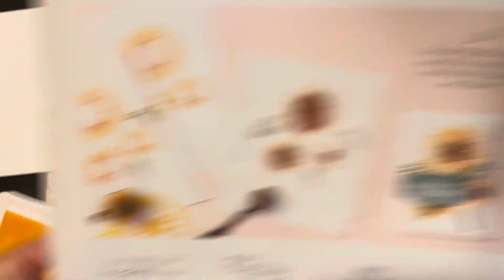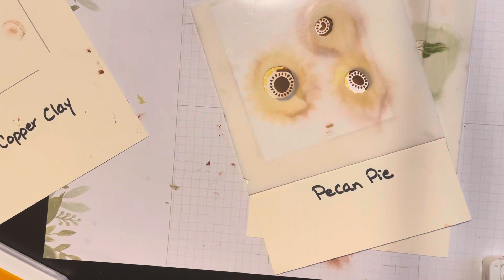October 5, 2023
Abundant Beauty Decorative Masks. Stampin’ Up! Sept-Dec Mini Catalog. Page 47. Easy, Quick, and beautiful. Seven masks only $12. I used blender brushes page 137 AC, 153611, and four ink pads, Lemon Lolly, Copper Clay, Pecan Pie, and Mossy Meadow